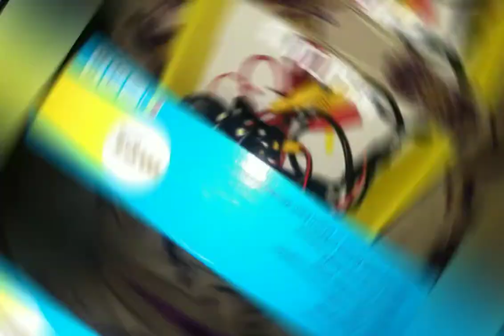Stealh Blade heart